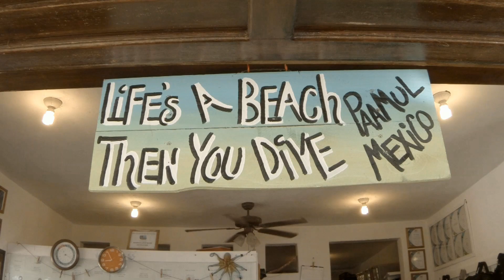December 19, 2016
SCUBA DIVING PAAMUL SCUBAMEX